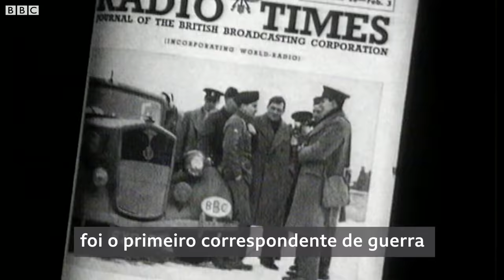O relato do 1º repórter a entrar no campo de concentração de Berger-Belsen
Em abril de 1945, Richard Dimbleby, da BBC, foi o primeiro repórter a entrar no campo de concentração de Berger-Belsen, na Alemanha, que havia sido libertado pelas tropas aliadas.

Ele fez um relato sobre a experiência, em que descreveu o horror inimaginável que testemunhou.

Para muitos ouvintes ao redor do mundo, aquela foi a primeira vez em que se deram conta da brutal realidade vivida pelos prisioneiros do regime nazista.

Estima-se que 70 mil pessoas tenham morrido no campo de concentração de Berger-Belsen.

O apresentador Jonathan Dimbleby contou ao Witness Story, série documental da BBC, que seu pai desabou diversas vezes durante a gravação e que a BBC relutou em transmiti-lo.